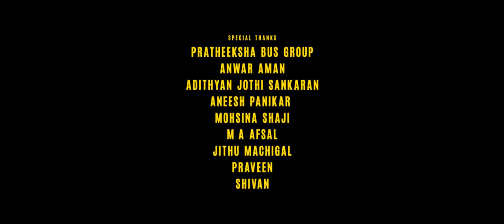Mizhikal | മിഴികൾ | Bhavin Vinod | Priya Jerson | Manas Rafeeq | Limson Thomas | Sajith.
Female Voice: Priya Jerson.
Male Voice: Bhavin Vinod.
Orchestra : Faizal Ameer.
Studio: Sageeth studio.
Sound Engineer: Bijoy Sangeeth.

Camera: Limson C Thomas.
Male Character: Prajith Panayoor
Female Character: Aswathi
Makeup: Nadira and Team(Glow up beauty parlour Pynkulam)

Special Thanks

Pratheeksha Bus Group
Anwar Aman
Adithyan Jothi Sankaran
Aneesh Panikar
Mohsina Shaji
M.A Afsal
Jithu Machigal
Praveen
Shivan

Lyrics, Script and Direction
Sajith.